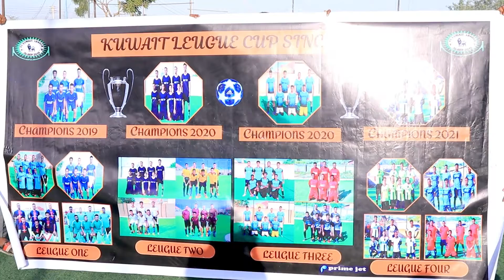Horyaalkii lixaad ee kubada cagta Xaafada Kuwayd oo maanta Furamay